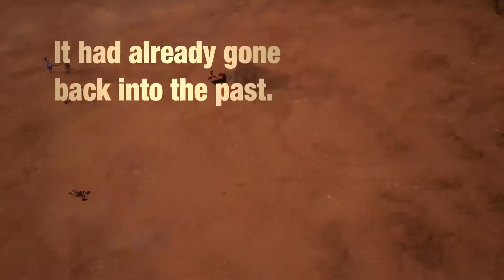Kingdom Hearts III | Re Mind DLC TGS 2019 | PS4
Kingdom Hearts III Re Mind DLC is releasing this summer in Australia. Challenge yourself to new boss battles, master Sora's new form, learn more about the members of Organization XIII and more!